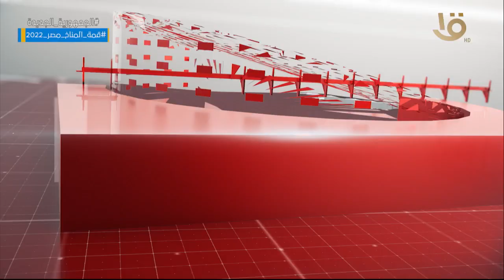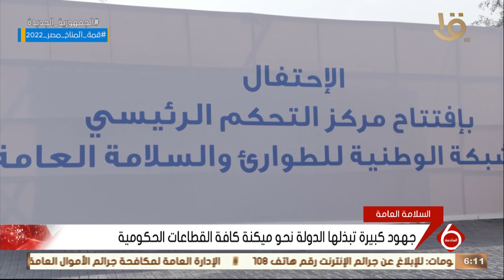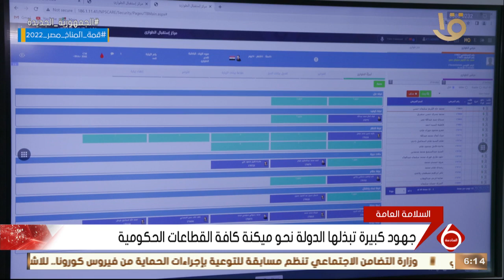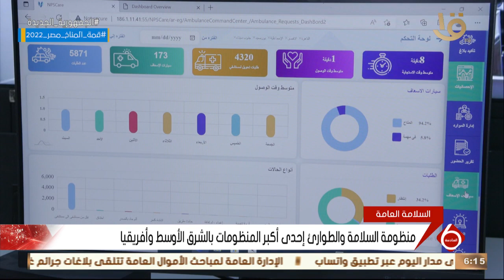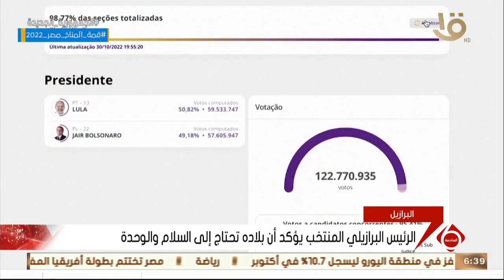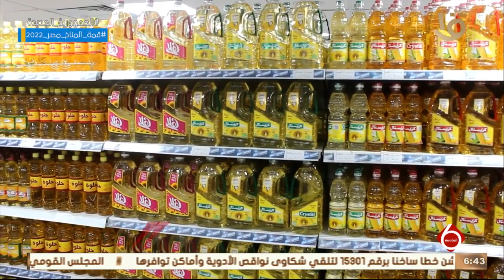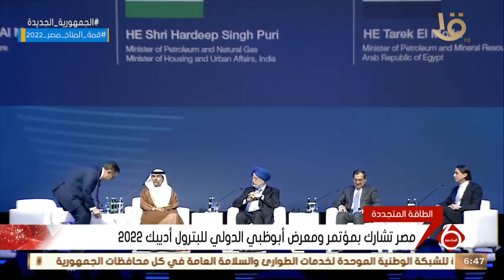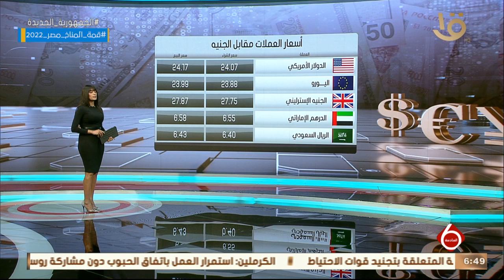نشرة السادسة | متابعة لأهم الأخبار السياسية والاقتصادية محلياً وعالمياً كاملة 31-10-2022